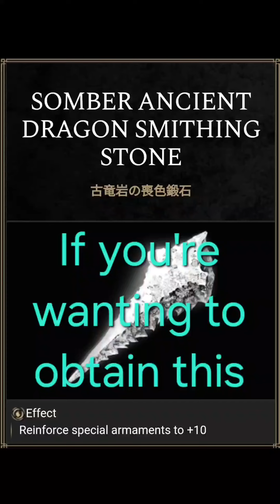Elden Ring 2024 - EASY Somber Ancient Dragon Smithing Stone!